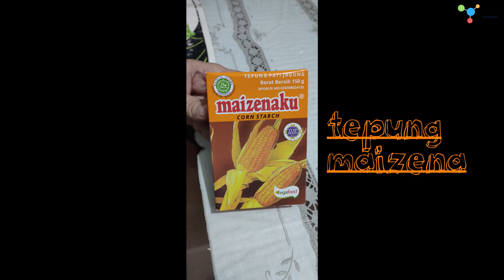MIE CELOR | Kuliner Palembang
Kuliner Palembang
Mie celor adalah salah satu makanan khas dari Kota Palembang selain pempek, menggunakan mie dengan ukuran besar seperti mie Aceh dan mie udon Jepang.
Disajikan dengan kuah kental dari bumbu dan kaldu udang serta topping taburan daun kucai (lokio), udang cincang dan telur rebus menambah kenikmatan mie celor ini.

Skuy coba buat di rumah supaya gak penasaran dengan rasanya 🥣💝💖💞